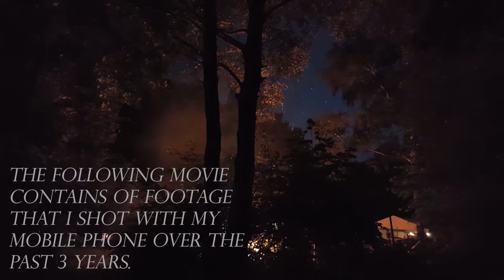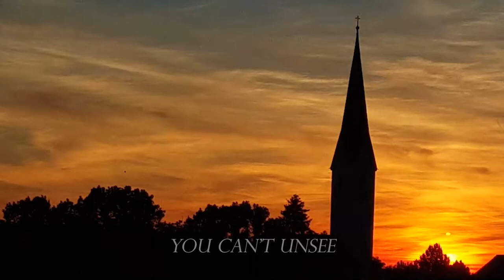Blurry Visions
"Blurry Visions": a film made out of videos I shot with my phone over the past 3 years.

Enjoy! If possible with headphones.

writing, cinematography, voice-over and direction
by Tobias Marschall